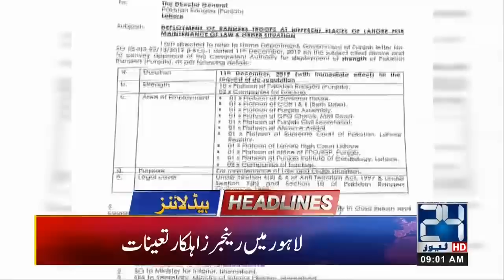News Headlines | 9:00am | 12 Dec 2019 | 24 News HD